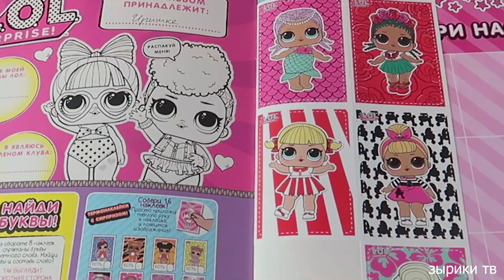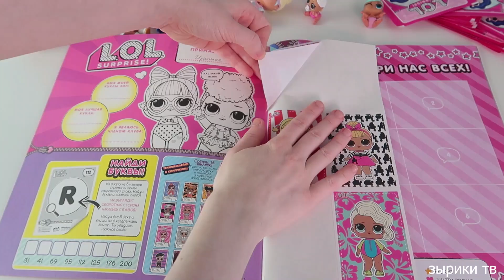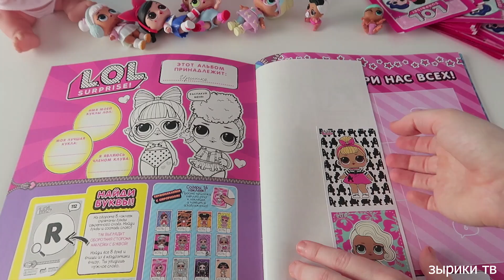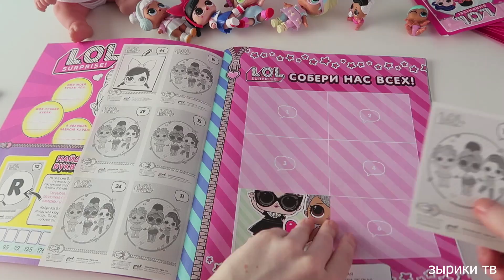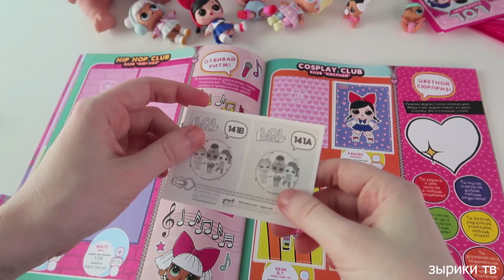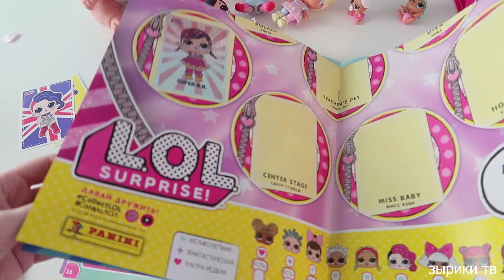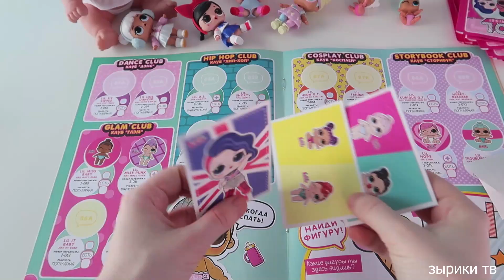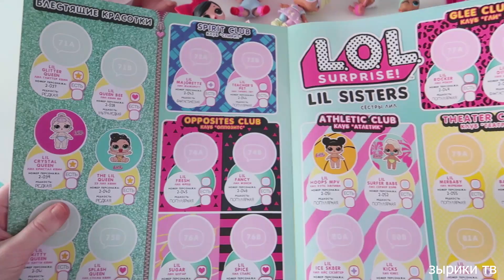Куклы Пупсики/ Распаковка Лол сюрприз куколки /LOL surprise dolls. Мультики на канале Зырики ТВ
Куклы Пупсики собирают наклейки в журнал Лол куколки и раскрывают Большой плакат
Вас приветствует детский канал Зырики ТВ. Истории про кукол, пупсиков и другие игрушки. Мы играем в куклы, сочиняем разные добрые и поучительные истории для детей. играем в игры дочки-матери. Наши герои - это пупсики Иришка, Каришка и Маришка. А еще у нас много кукол Беби Элайв, Беби Бон.